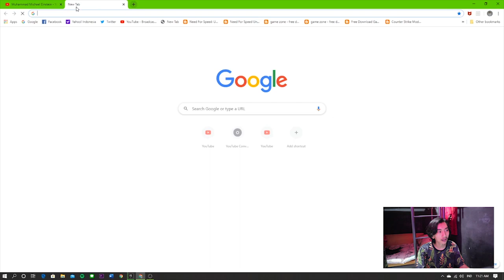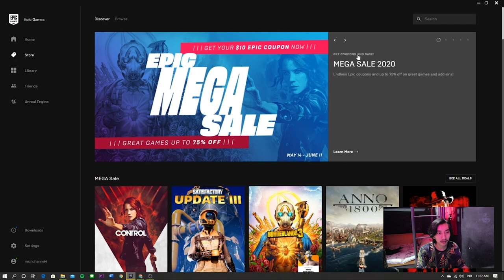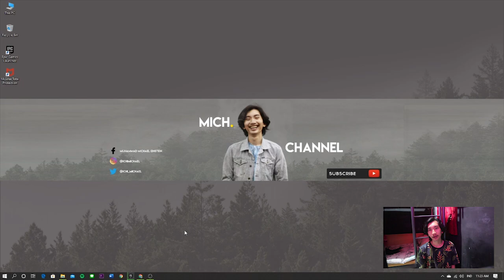Cara download dan instal GTA 5 GRATIS FREE EPIC GAME 100% REAL